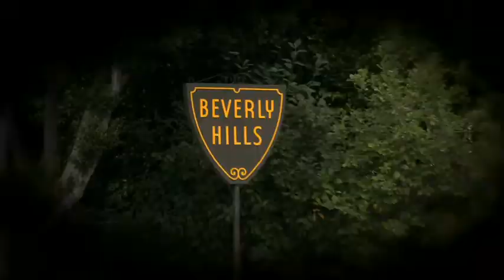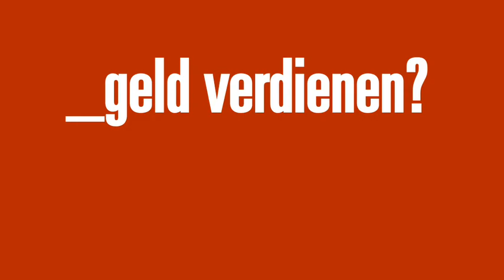HH Episode 14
'Hallo Hollywood', die erste Schweizer Websoap jetzt auf YouTube! Verfolge 6 Schweizer während 6 Monaten in Hollywood. Moderatorin: Yangzom Brauen.
Die erste Staffel (21 Episoden) jetzt exklusiv auf youtube.com!